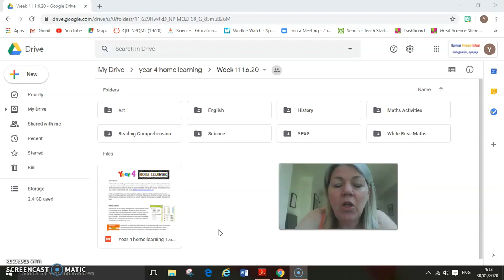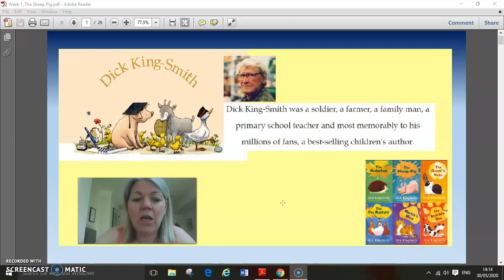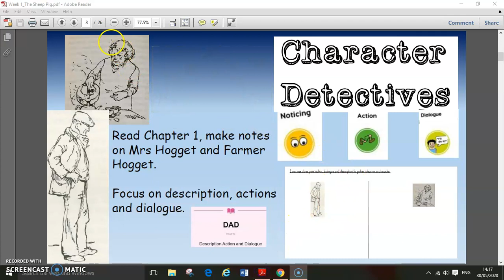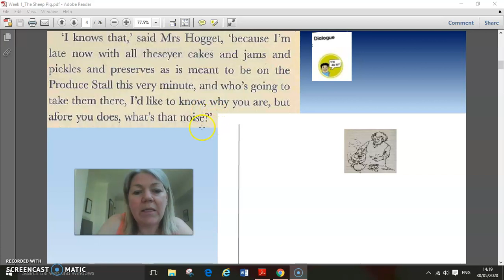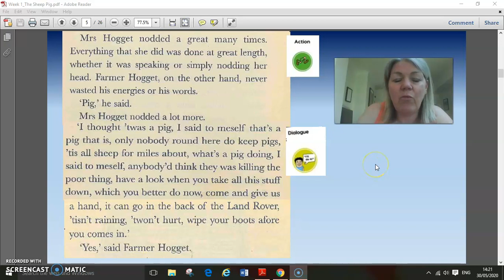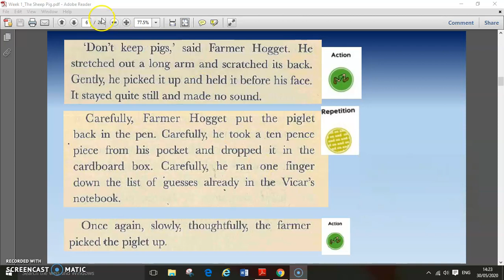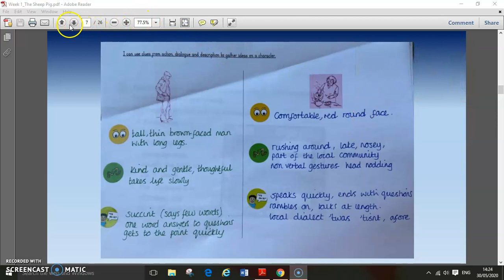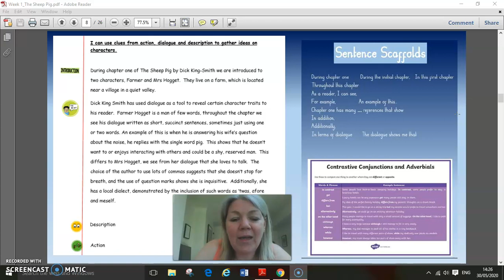Year 4 Week 11 Reading - The Sheep Pig - Session1